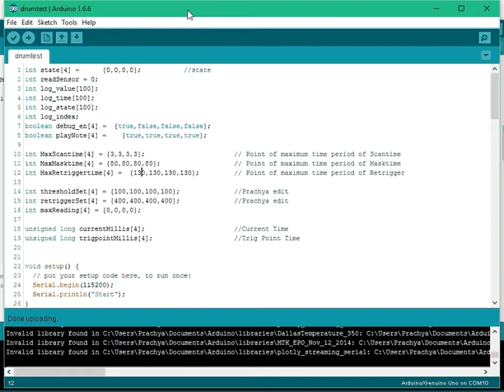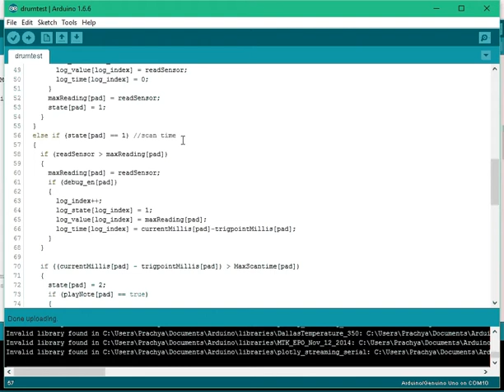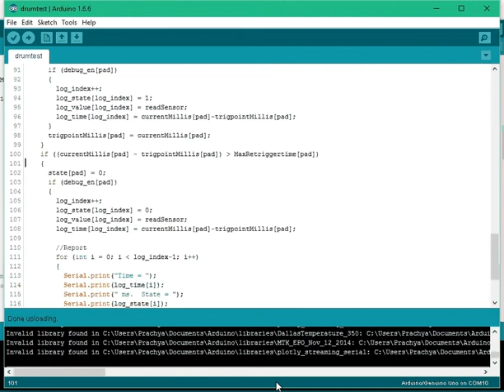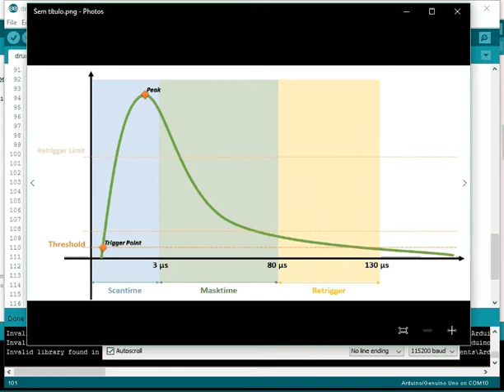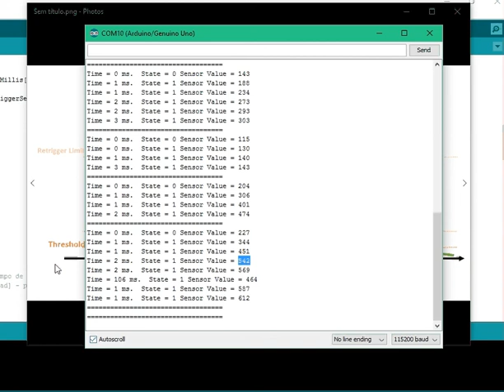drumtest2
E-Drum capture ch. A0
Scantime, Masktime and Retriggertime